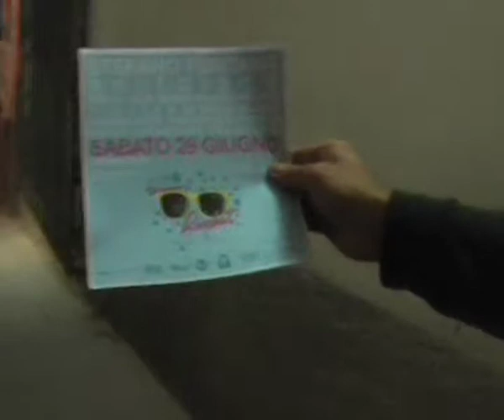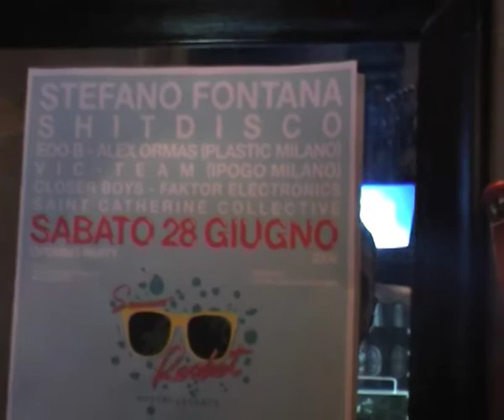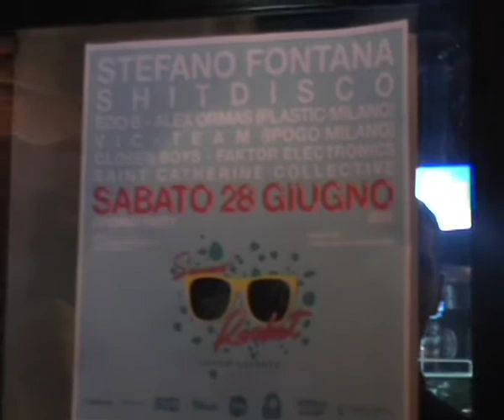SUMMER ROCKET OPENING SOON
MAMALUNA CAFE' E LA PRIMA LOCANDINA DEL SUMMER ROCKET!
FESTA DI COMPLEANNO DI UGO E FERRA!